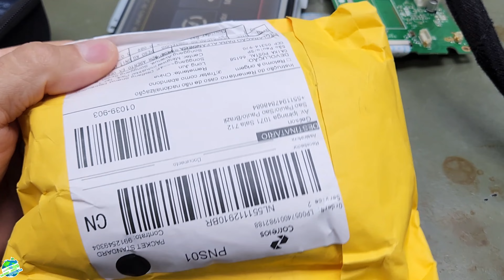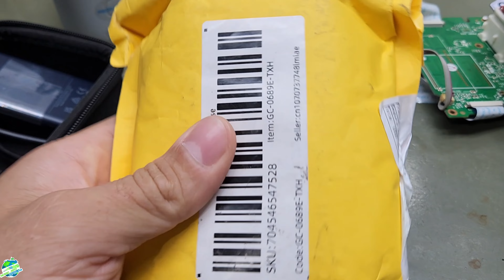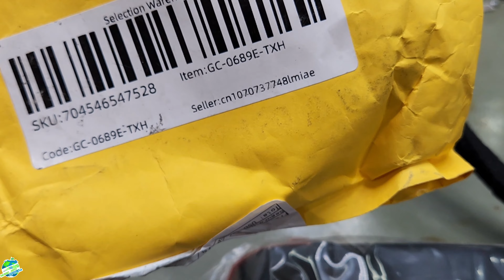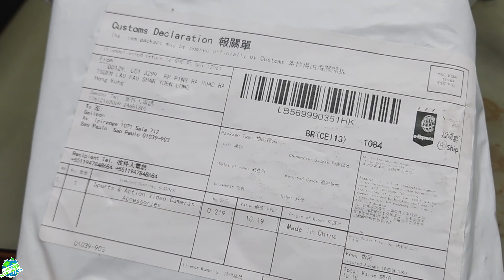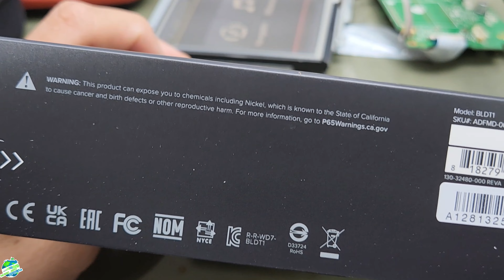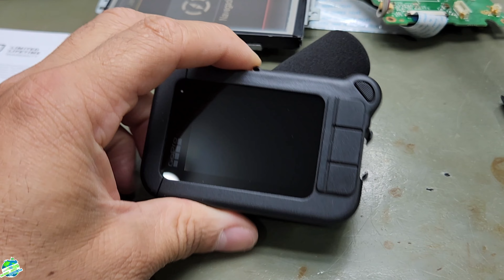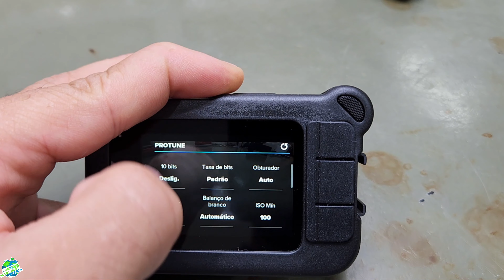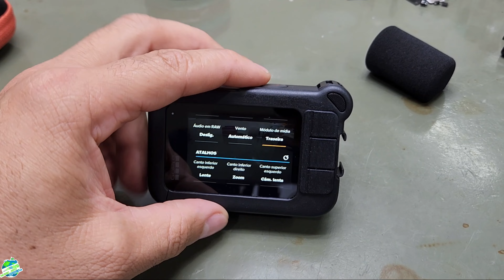Go Pro Media Mod acessório essencial para usar sua GoPro no capacete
Neste vídeo mostramos este acessório que adquirimos para a nossa GoPro Hero 11